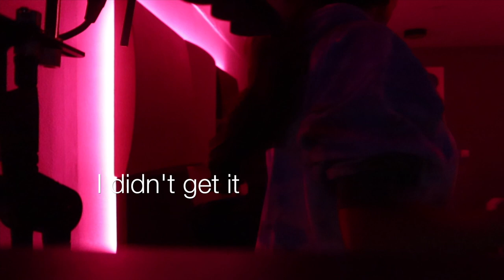Vlog: Show @ Melkweg with Jairzinho, Roxy Rosa, Trijntje Oosterhuis, Melissa Lopes&Dylisa| Quessswho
I had way more content of the show but Youtube blocked 'Ariel' and 'Kwijt' out. Hopefully you'll enjoy anyway!